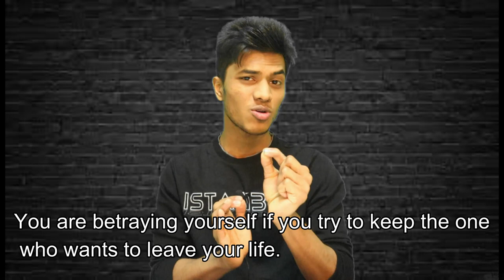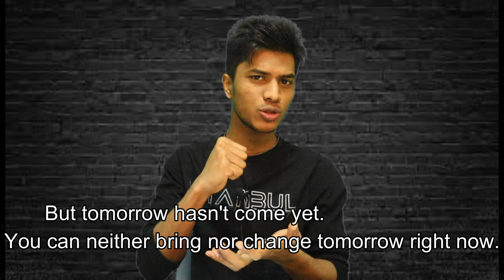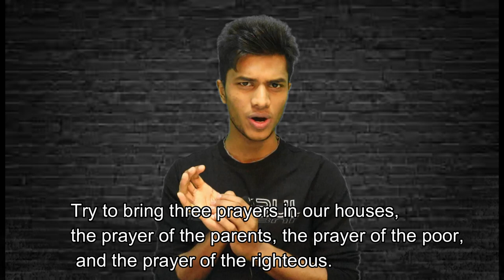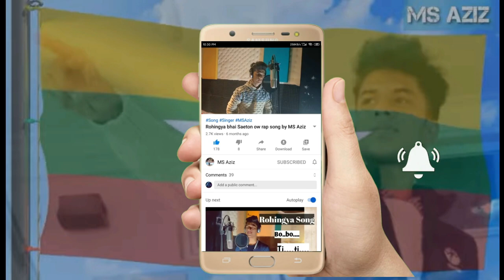You are not a superhero but you can be someone's hero with English subtitles by MS Aziz